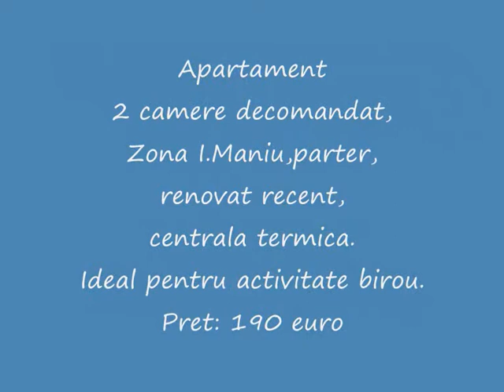APARTAMENT I.MANIU FILM